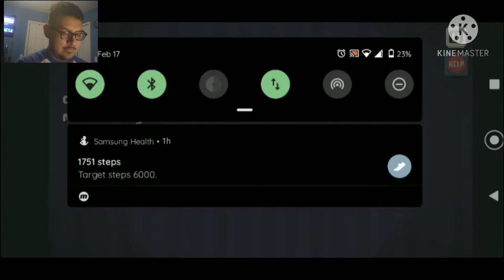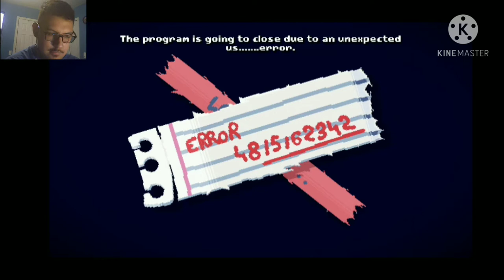Where is the game? | There is No Game: Wrong Dimension (Part 1)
I'm not sure what you are talking about, but there is no game here, so feel free to stay but there is no game.

Intro: Story - Rameses B
Provided by NCS

Outro: Time to say Goodbye (Aruna vs Rameses B Remix) - Mr FijiWiji, Direct & Aruna